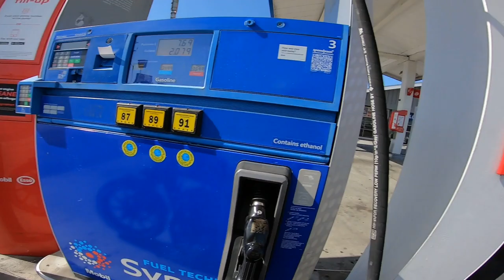Cruize through Ladera Heights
Bro and I take Merio out to learn to ride. He drops my bike!! (Not captured on video unfortunately)